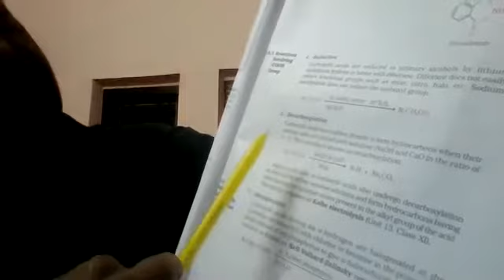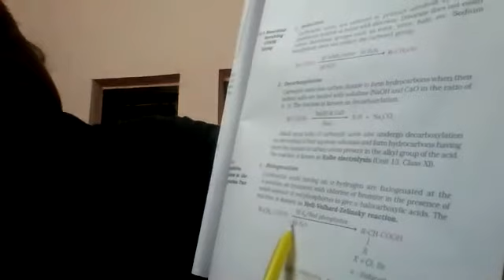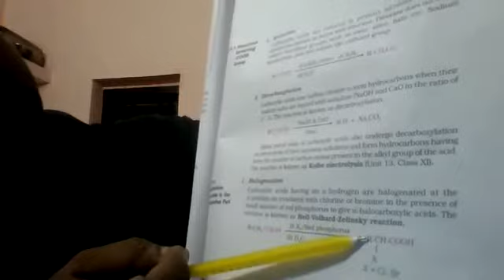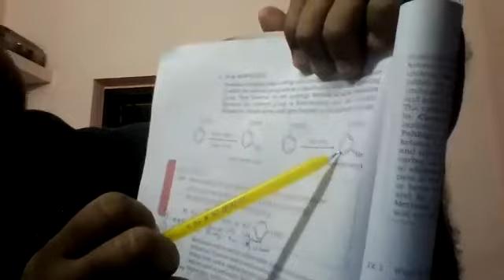Chemistry, 12th, Aldehydes, ketones and carboxylic acids , Satheesh Mohan.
Reactions involving -- COOH Group and substitution reaction in the hydrocarbon oart.